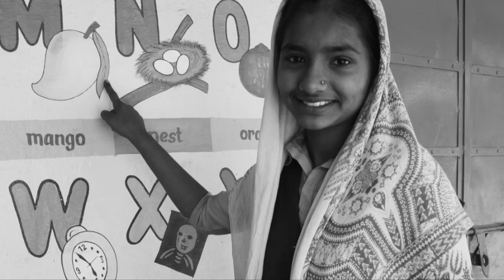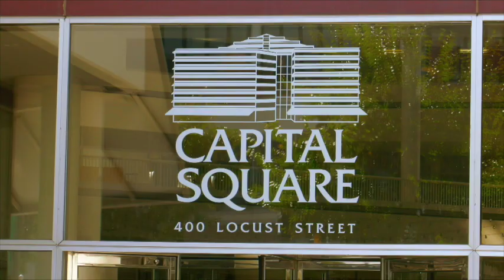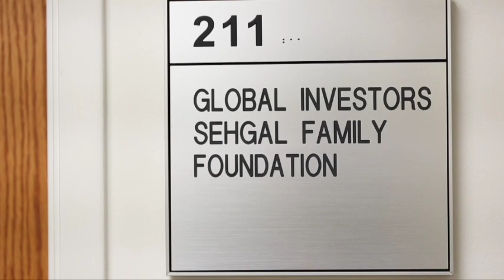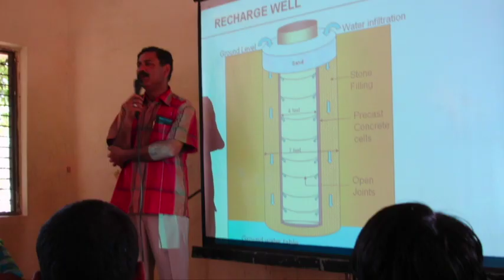Dr. Suri Sehgal Documentary